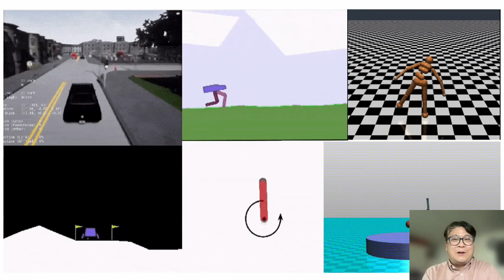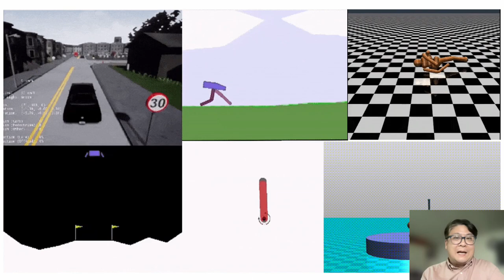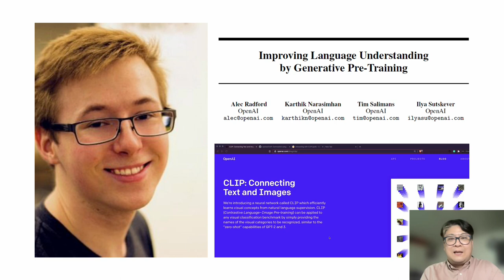ChatGPT (4) : ChatGPT를 만든 OpenAI 이야기 (2)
ChatGPT 기술 분석 이야기에 이어서, 이번에는 ChatGPT를 만든 집단, OpenAI 이야기를 해보겠습니다. 어떤 인물들이 어떤 계기로 어떻게 창업했는지. 그리고 이들의 현재와 미래는 어떻게 될지 알아보면, 앞으로의 방향성 등도 더 이해가 쉽겠지요? OpenAI  창업에 대한 비화와 주요 공동창업자에 이어서 OpenAI가 했던 프로젝트와 이후 테슬라와의 관계, 일론 머스크의 사퇴 및 마이크로소프트의 투자와 연대로 이어지는 지금까지의 상황을 살펴 보겠습니다.